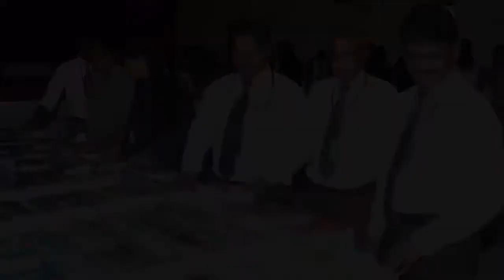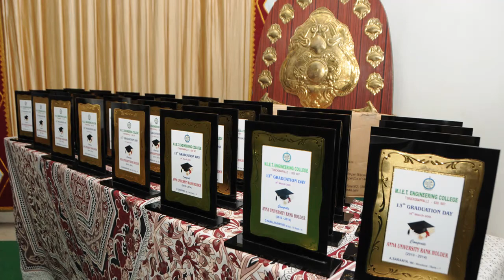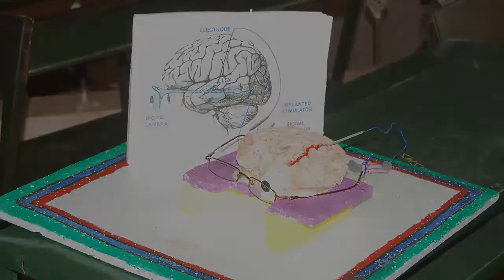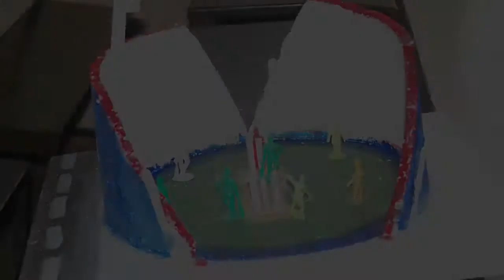MIET EVENTS 2014-2015